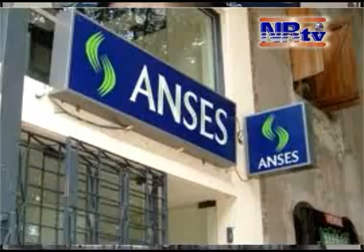NOTIRIOJATV: CONTINUA PARO ANSES.flv